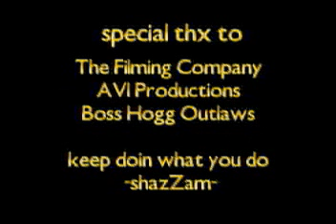THA BIZ - teaser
music video episode with the filming company / av1 productions dr teeth doin Boss Hogg Outlaws - Recognize a Player 02-27-07